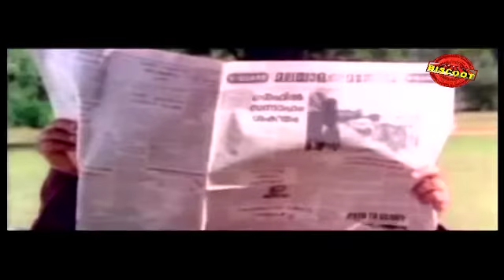Thudarkadha Malayalam Movie Comedy Scene Jagathy Vijayaraghava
Watch Malayalam Movie Comedy Scene Thudarkadha release in year 1991. Directed by Dennis Joseph, music by SP Venkitesh, playback singing by KS Chithra, MG Sreekumar and starring Mohanlal, Bharath Gopi, Mammootty.